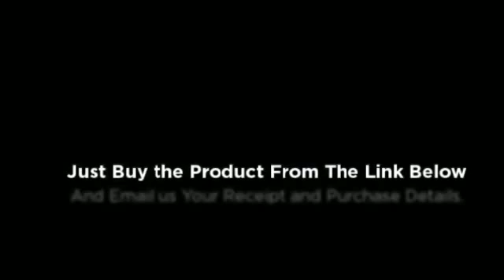Easy FB Commissions 2 Review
Check out this Facebook recommendation on Easy FB Commissions v2. This Easy FB v2 review will blow your mind on how easy it is to make money with Facebook. Brought to you from Easy FB Commissions v2 support.